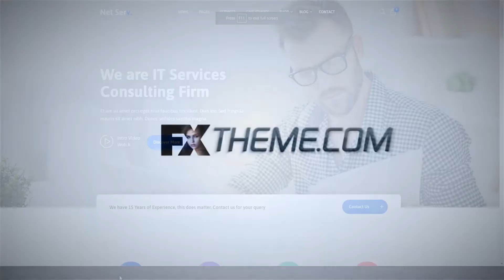Netserv - IT Solutions and Services Company WordPress Theme creative modern Ayano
Columns 4+

 Layout Responsive

 Tags agency, business, clean, corporate, creative, finance, IT services, marketing, modern, multipurpose, portfolio, services, solutions